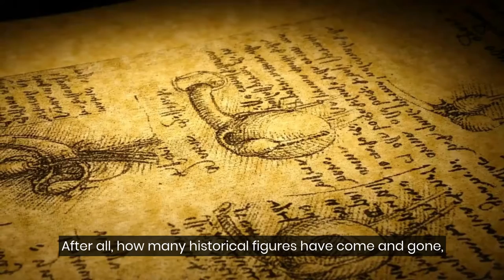5 Reasons Introverts are Irreplaceable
What would the world look like without introverts?

And are introverts replaceable?